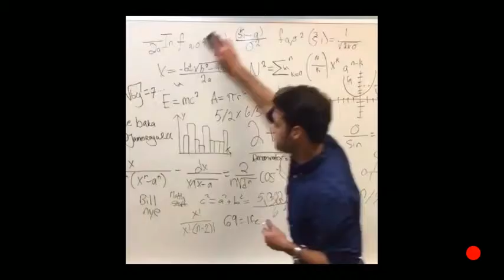Shout out loud girls